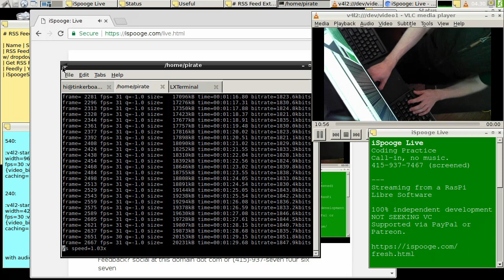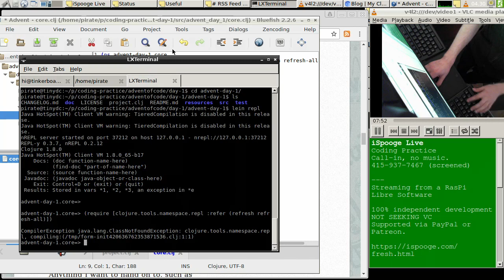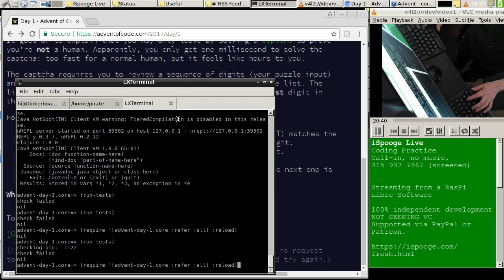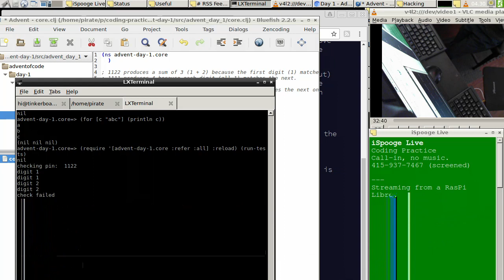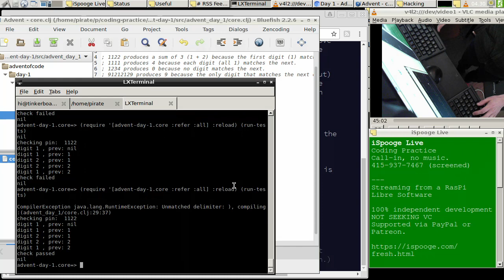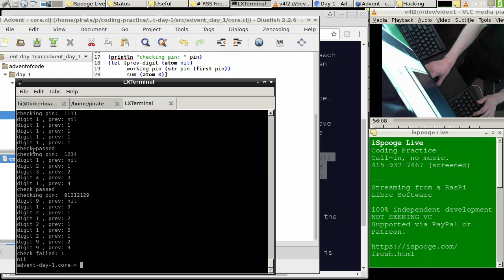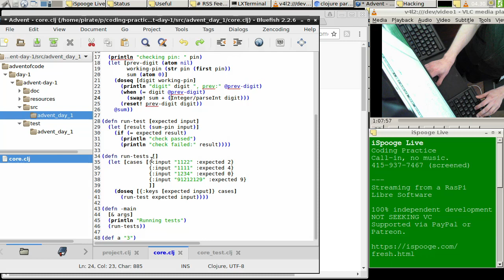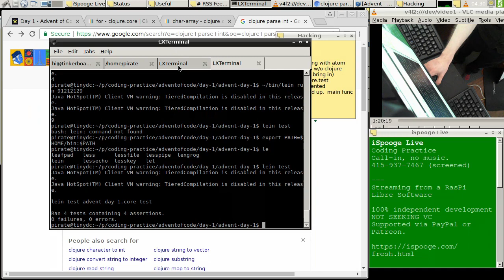Live Coding Practice (Clojure. ☎️ , no 🎶 . 1/).